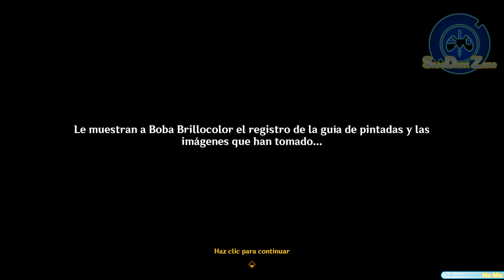Genshin Impact - Rastreando lo Diverso - (Misión de Mundo/Evento/Desafíos/Natlan)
Genshin Impact

     = Rastreando lo Diverso =
        - Epílogo -
           - Señales por el Camino de las Pintadas / Desafíos

Nota: Algunas cosas se fueron desbloqueando con la misión de Arconte y algunas misiones de mundo.

=Recuerden=
¡Meta del canal!
Llegar a los 1000 suscriptores :D

= Twitter = Notifica cuando subo un video para el YouTube ;)